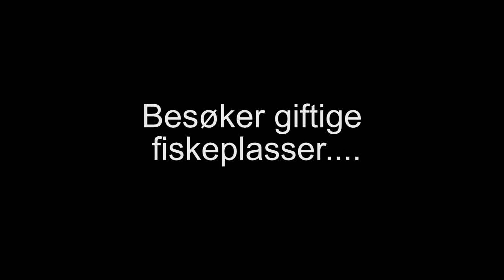Polarflua DVD Trailer 2011